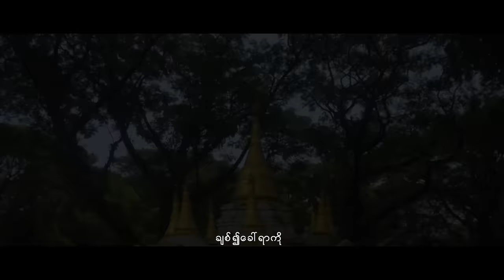မေလသံစဉ် + နေမင်းအိမ် - ချစ်၍ခေါ်ရာ (Official MV)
Song - Chit Ywae Khaw Yar (ချစ်၍ခေါ်ရာ)
Artists - May La Thanzin + Nay Min Eain (မေလသံစဉ် + နေမင်းအိမ်)
Composer - San Thaw Tar (စန်းသော်တာ)
Band - Runner Band (Kyaw Zin Toe)